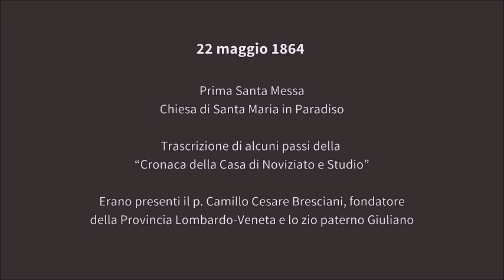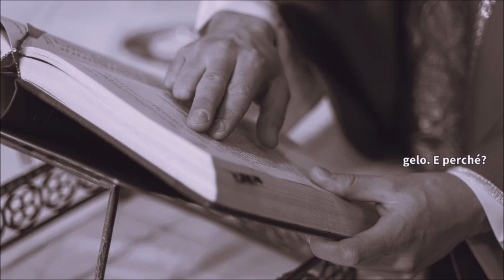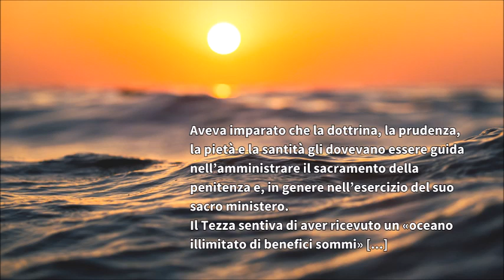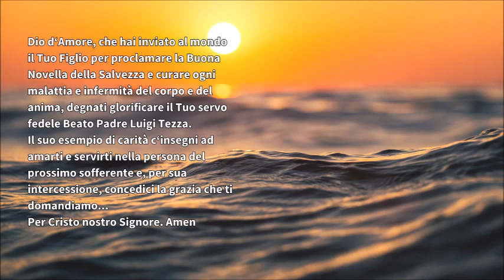160 anni dall'Ordinazione sacerdotale del Padre Luigi Tezza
160 Anni dall'Ordinazione Sacerdotale del Padre Luigi Tezza
Il video breve cronaca della prima Messa del Padre Luigi Tezza il giorno dopo la sua ordinazione. Il 21 maggio 1864, nel suggestivo scenario del palazzo episcopale di Verona, Luigi Tezza fu ordinato sacerdote, dando inizio a una vita di devozione e servizio spirituale.

La sua prima Messa, fu celebrata nella storica Chiesa di Santa Maria in Paradiso. A cento sessanta anni di distanza da quella storica ordinazione, la comunità della famiglia camilliana e, in modo particolare, le sue figlie spirituali, per le quali ha donato la sua vita come padre fondatore “affinché siano tutte di Dio”, ricordano con gratitudine e affetto il servizio instancabile e la spiritualità profonda di Padre Tezza.

Questi 160 anni non celebrano solo l'anniversario di un evento passato, ma rinnova anche l'ispirazione per le generazioni future, esortandole a seguire l'esempio di compassione e carità cristiana che Padre Luigi incarnò per tutta la sua vita. Per leggere la cronaca integra e sapere di più visita il sito